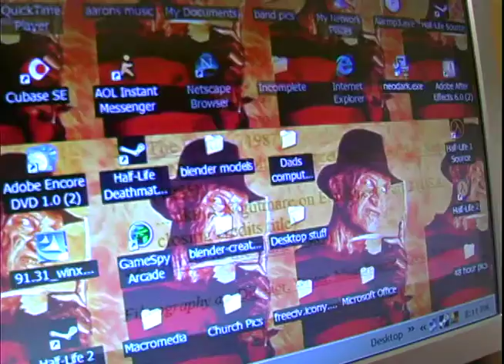Moment of Truth Final Cut